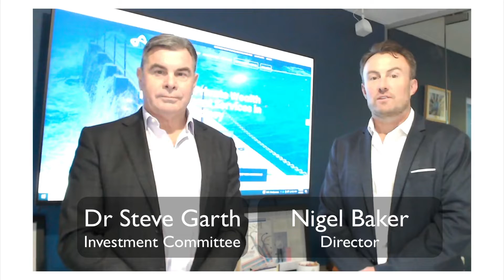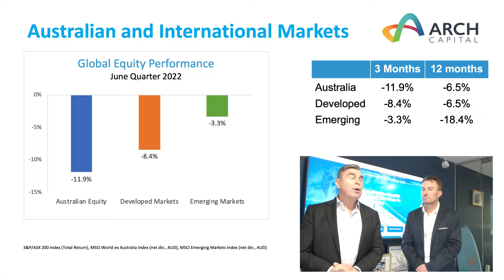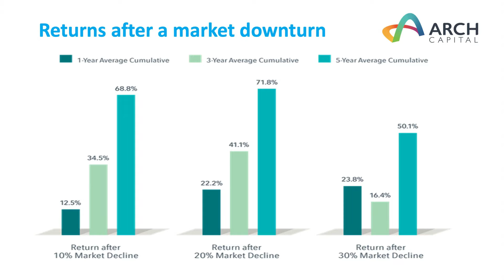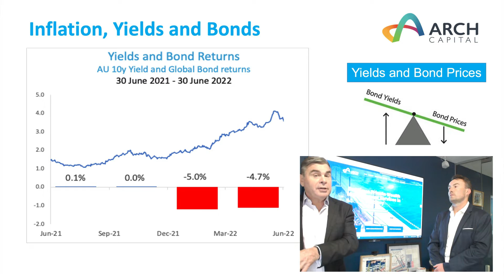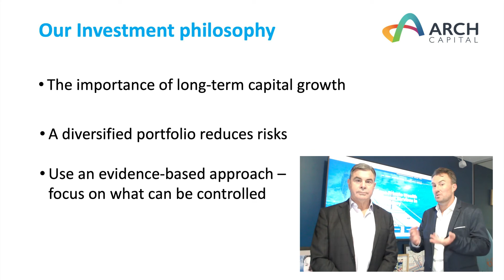Q2 2022 Market Update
We are joined by Dr Steve Garth for a market update as the second quarter of 2022 comes to a close.